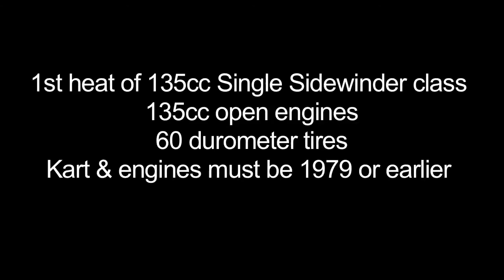2012 Barnesville Vintage Karting Winter Nationals - 135cc Sidewinder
- the Vintage Karting Assoc website
VKA -March 29-31th, 2012 Barnesville GA
6th annual "Vintage Kart Winter Nationals"
26 WKA & IKF Winter National Events were previously held there between 1966 and 1991
Track: Lamar County Raceway, Georgia
These are vintage sidewinder style chassis karts, 1979 and earlier. Engines are predominately 135cc rotary valve two-stroke engines, IAME B-Bomb K99 or K299, and BM-130.